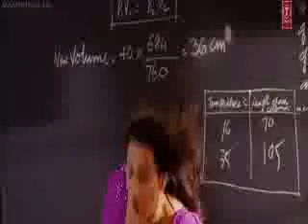Ooh La La Tu Hai Meri Fantasy ~ The Dirty Picture ~ Full Lyrics Video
Lyrics:

Haa'aanh
'Ssh Chutki jo tune kaati hai
Chori Se kaati hai, yahaan-wahaan
Roothi hoon main tujh se roothi hoon
Mujhe mana le na O jaan-e-jaan

Chhedenge hum tujhko
Ladki tu hai badi bumbat
Ooh la la ooh la la
Tu Hai Meri Fantasy ee .

Choona na choona na
Ab main jawaan ho gayi

arey arey arey.
Tu Hai Meri Fantasy ee ee.

Haan'aah...
Haan'aah...
Haan'aah...
Haaye Chhuaa jo tune jo Dil ne maari seeti
De de inn gaalo pe ik pappi meethi meethi

Yovan tera saawan bhara
Bheeg gaya dil ye meraa

Haaye! tune hi barsaat karayi
Kya kare ye yovan bechara
Bechara
Bechara.

Tu Hai Meri Fantasy

Aaan'haa..